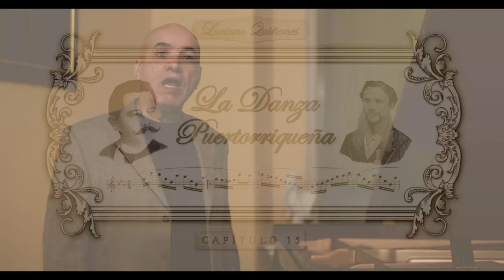Capitulo 15 - El Coquí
ESPAÑOL - Close captions in English available. (cc)

Capítulo 15 - Danza semi-festiva "El Coquí" de José Ignacio Quintón

Es esta la última parte de un documental sobre la Danza Puertorriqueña, con datos e información importante sobre este género, y la interpretación al piano de varias danzas de distinto tipo.

Para escuchar solo la interpretación de la danza comience a ver en 1:40

ENGLISH

This is the last part of a documentary about the Puerto Rican Danza, with important information about this musical genre, and the interpretation of several danzas of different types.

Capítulo 13 - Semi Festive danza "El Coquí" by  José Ignacio Quintón

To listen only the danza interpretation, begin at 1:40